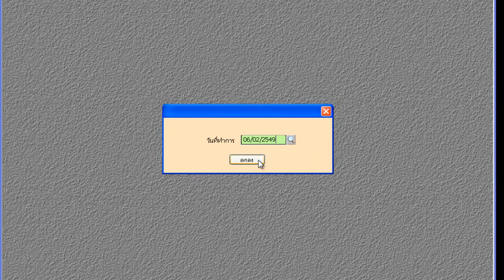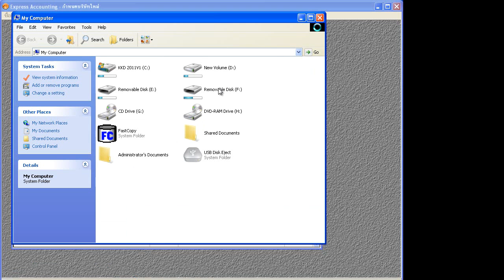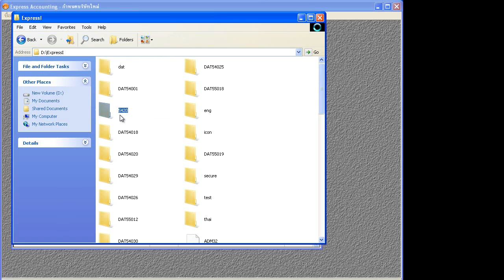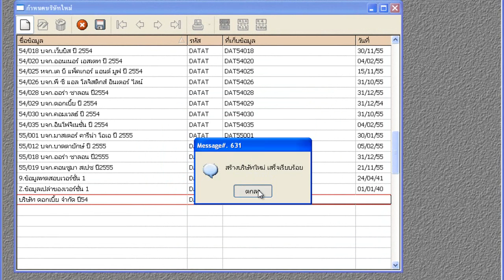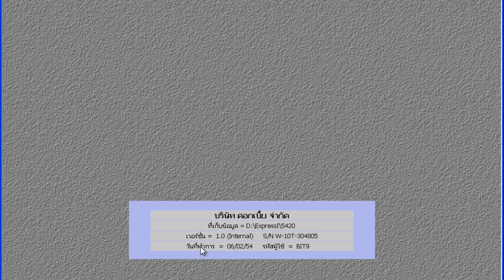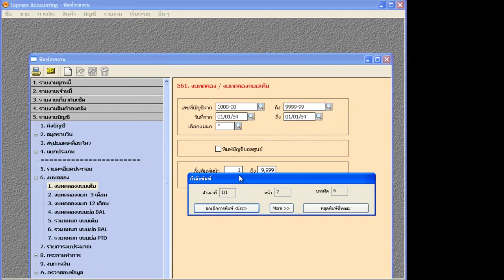ดึงโฟลเดอร์จากแฟลชไดร์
สอนการใช้โปรแกรมสำเร็จรูปทางบัญชี(Express)จากเอกสารจริงโดย อ.มานพ สีเหลือง สถาบันYellowการบัญชี (ระบบE-learning เรียนออนไลน์ฟรี)